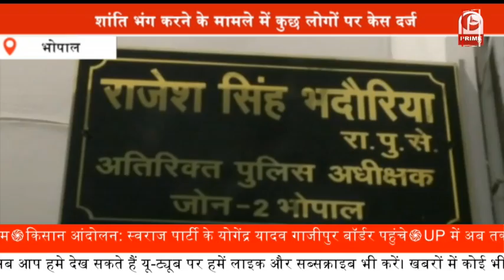Adulterated Milk मिलावटी दूध की गाड़ी को पुलिस ने पकड़ा || Prime Tv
Adulterated Mil मिलावटी दूध की गाड़ी को पुलिस ने पकड़ा

बिना खाद्य लाइसेंस के करता था व्यापार

पोरसा में पुलिस को बड़ी सफलता हाथ लगी है... पुलिस ने दूध से भरी केन के साथ ई रिक्शा को जप्त कर लिया है...इसको लेकर पुलिस द्वारा खाद्य विभाग की टीम को सूचित किया गया.
,milk adulteration,milk adulteration test,milk adulteration test kit,दूध मिलावटी और अस्वास्थ्य
जिसमें खाद्य सुरक्षा अधिकारी पोरसा अनिल प्रताप सिंह परिहार पहुंचे. जहां अधिकारियों को पता चला की... एक कैन में दूध और दूसरी कैन में दूध में मिलावट करने वाली समाग्री तैयार कि गई है. जिसमें से अधिकारियों द्वारा सैंपल एकत्रित किए गए हैं... खाद्य लाईसेंस के बारे में ई रिक्शा के मालिक ने बताया कि.. उसके पास खाद्य लाईसेंस नहीं है... वह प्रतिदिन 150 लीटर के लगभग दूध को इकठ्ठा कर चिलिंग सेंटर पर विक्रय करता है... वहीं खाद्य विभाग की टीम ने बताया कि. जो दूध बेचने के लिए ले जाया जा रहा था... वह दूध मिलावटी और अस्वास्थ्य था. आम लोगों कि स्वास्थ्य के साथ खिलवाड़ किया जा रहा था.